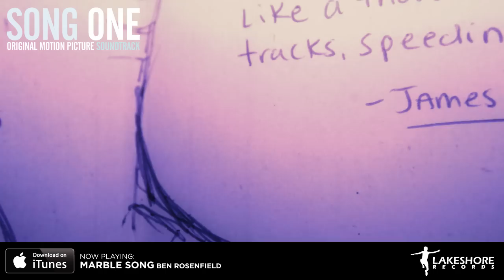Jenny Lewis & Johnathan Rice - Song One Soundtrack (Official Preview)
Official Soundtrack Preview Presented by Lakeshore Records

Song One (Original Motion Picture Soundtrack)
Jenny Lewis & Johnathan Rice, Performed by Johnny Flynn

TRACK LISTING

01 Bulb Went - Black Johnny Flynn 0:00
02 Cumberland Gap - Felice Brothers 0:30
03 In April - Johnny Flynn 1:00
04 One Day - Sharon Van Etten 1:30
05 What Have You Done - Naomi Shelton & The Gospel Queens 2:00
06 Iris, Instilled - Johnny Flynn 2:30
07 I Need You - America 3:00
08 The Crystal Cat - Dan Deacon 3:30
09 Big Black Cadillac - Johnny Flynn 4:00
10 My Baby Just Cares For Me - Nina Simone 4:30
11 Little Yellow Dress - Johnny Flynn 5:00
12 O Leaozinho - Paul Whitty 5:30
13 Marble Song - Ben Rosenfield 6:00
14 Afraid Of Heights - Johnny Flynn & Anne Hathaway 6:30
15 Silver Song - Johnny Flynn 7:00